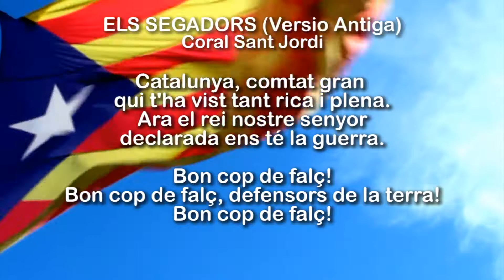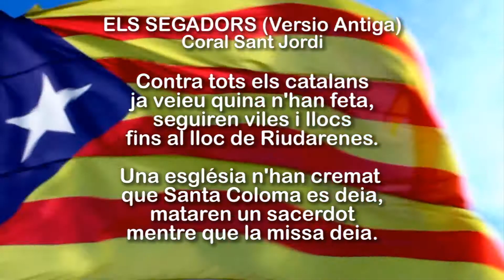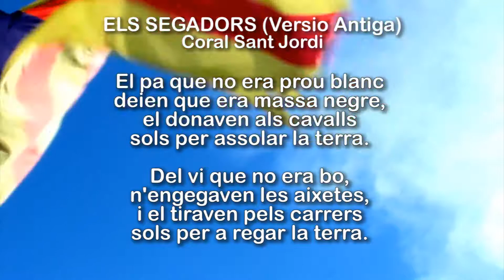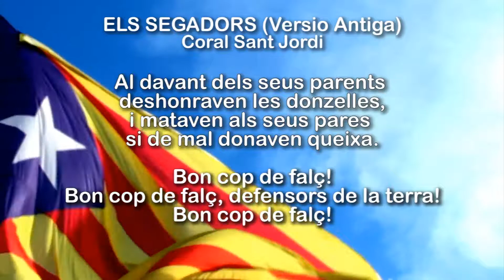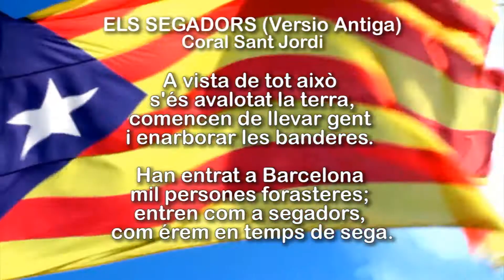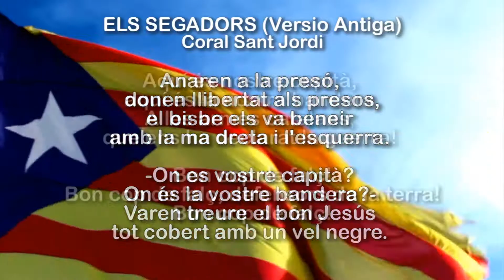ELS SEGADORS , L' ANTIC HIMNE NACIONAL CATALÀ .